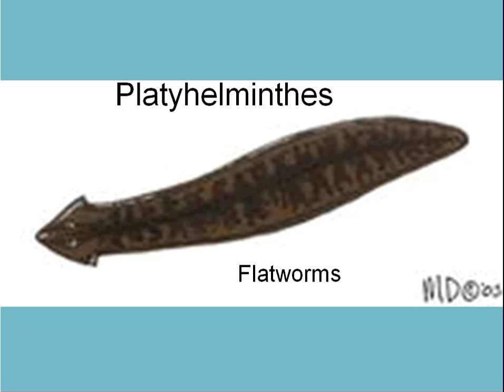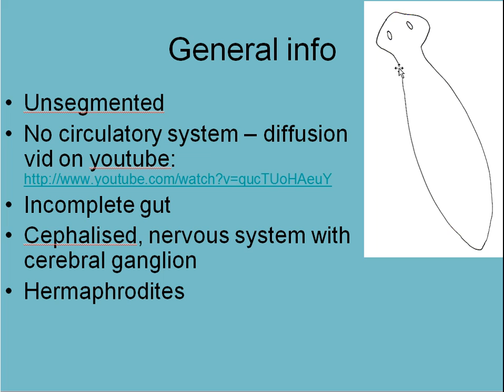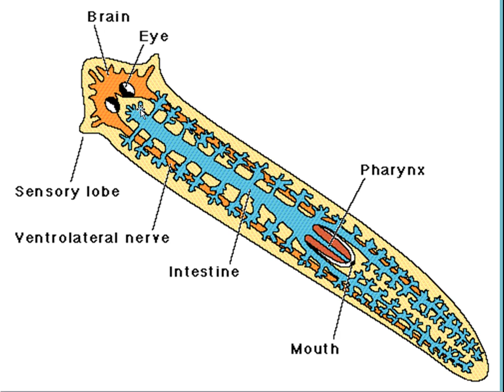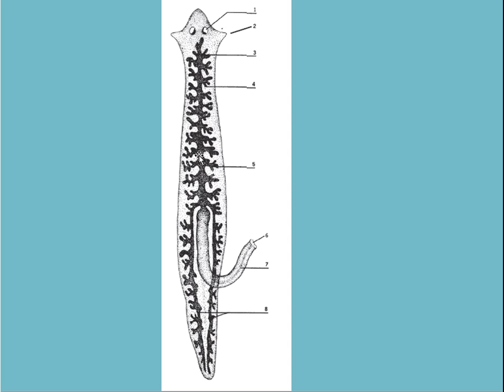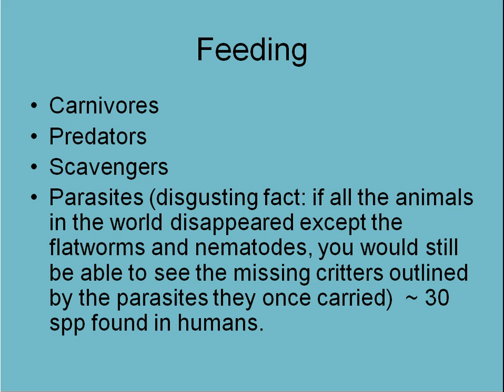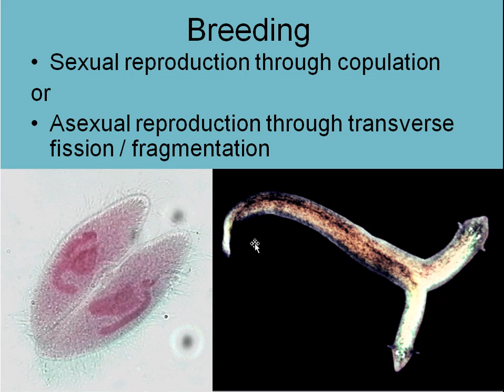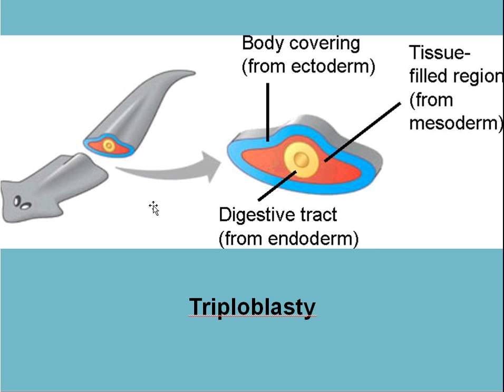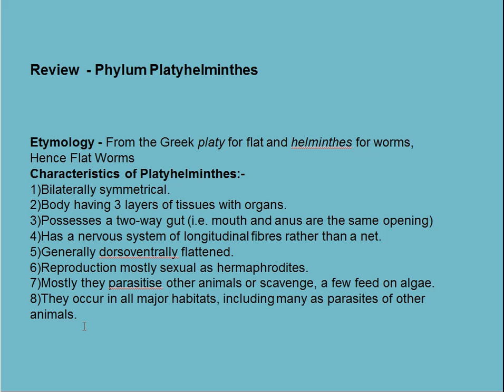platyhelminthes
Diploma in Marine Studies